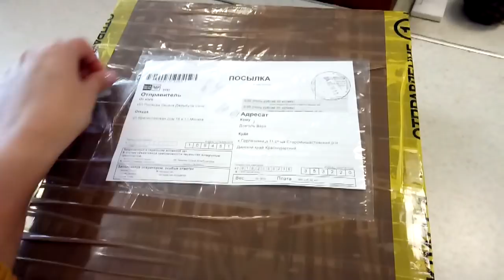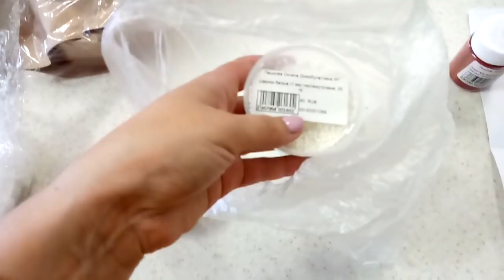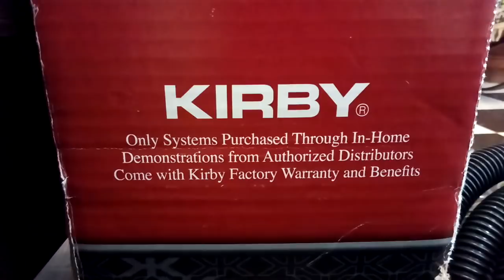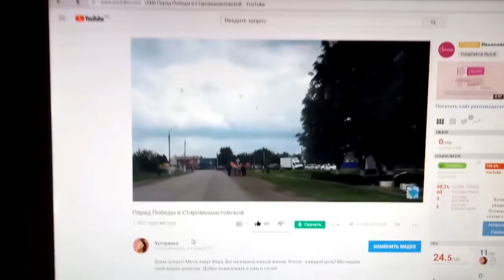✔ПОСЫЛКА ОТ CARDAMONCLAB ✔ ПЫЛЕСОС ЗА 200 ТЫСЯЧ ✔ПРЯНИКИ НА КРЕСТИНЫ ✔ 11 мая 2018♥